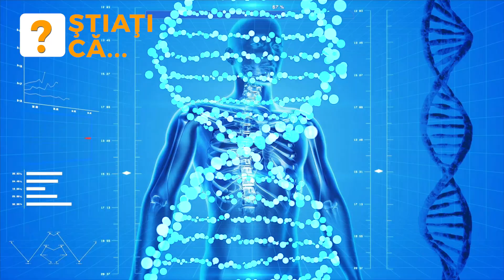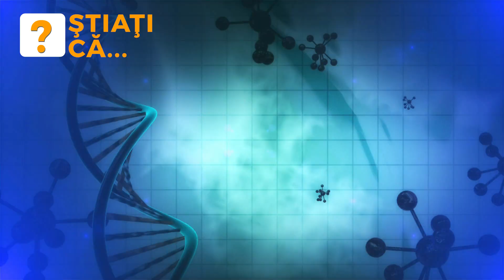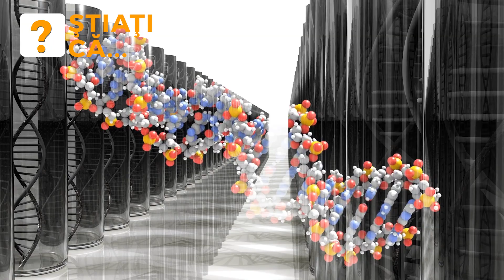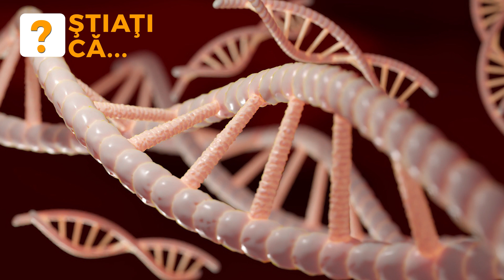Cuvintele utilizate ne influențează ADN-ul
Dacă sunt utilizate frecventele corespunzătoare, ADN-ul viu din țesuturi reacționează prompt la unde radio și la raze laser modulate prin cuvinte și propoziții. Acest fenomen explică știintific cum diferite intervenții care-și propun programarea mentală ca: afirmațiile pozitive, antrenamentul autogen, hipnoza și neuro-programarea lingvistică, pot avea efecte importante asupra stării de bine, sănătății și succesului omului.